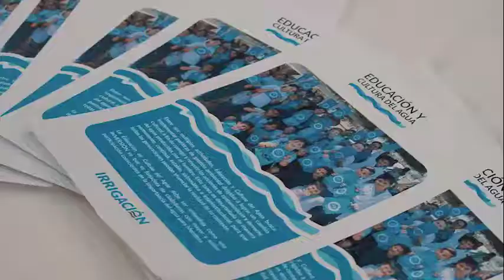Cultura del Agua y Educación. Feria Ambiental de Guaymallén.